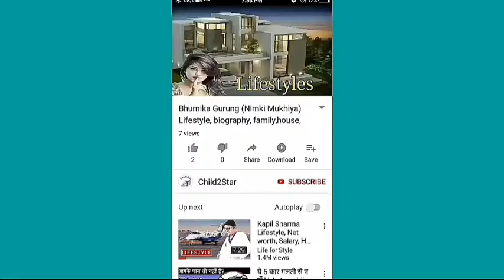Sheetal Tiwari (MTV Splitsvilla 2018 Contestant) Lifestyle | Family | Biography | Real Life | House